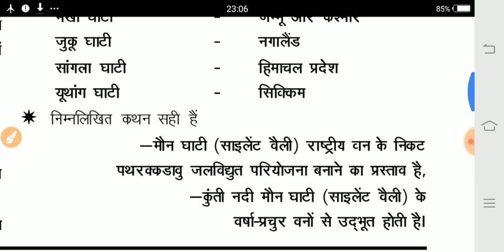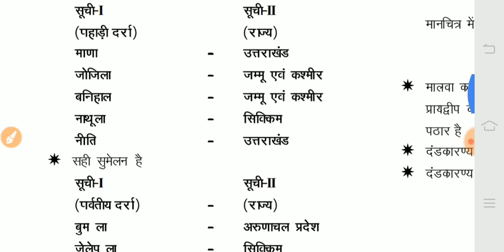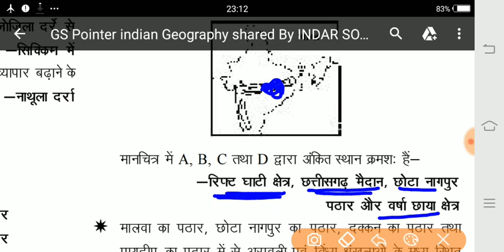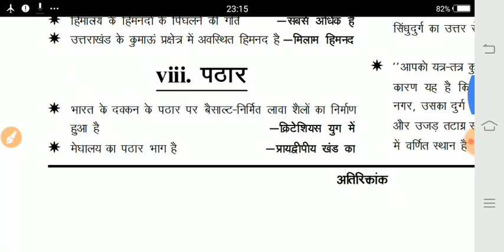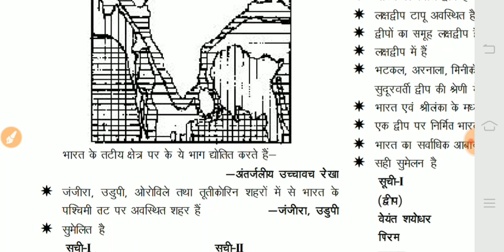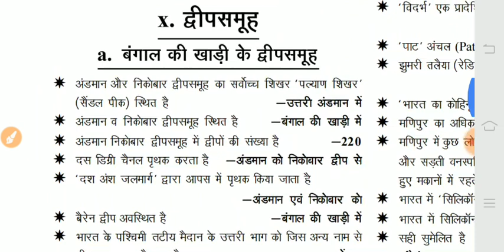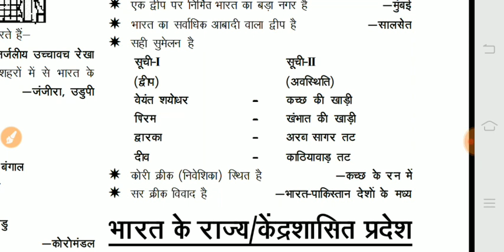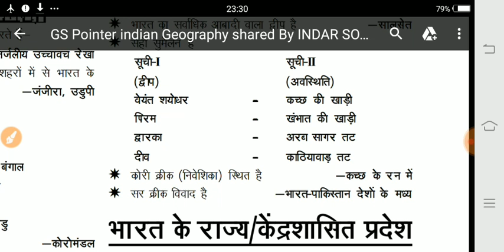GS Pointer Geography_4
Study 91 on youtube
2. प्राचीन इतिहास

3. मध्यकालीन इतिहास

7. उत्तर प्रदेश स्पेशल

9. भारतीय संविधान